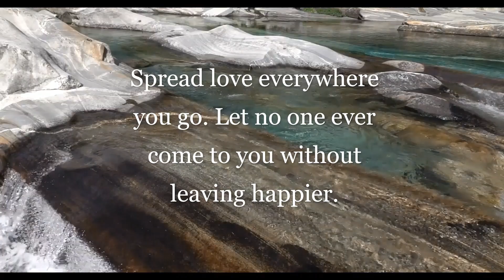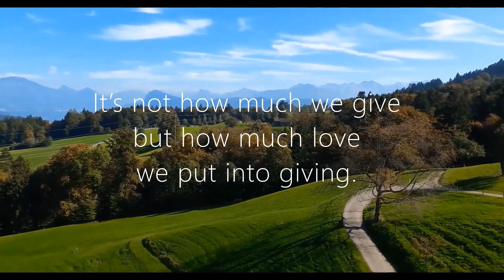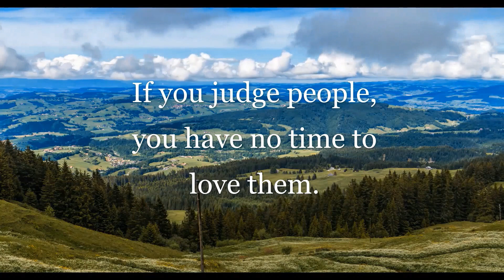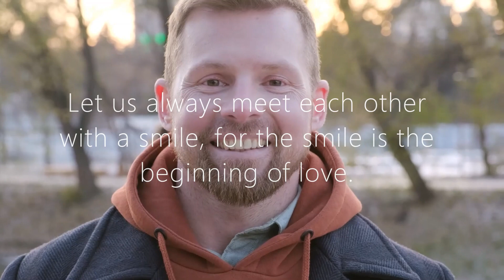Love and Kindness is very important: How to spread your love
I have some favorite quotes of Mother Teresa (a saint) which will inspire us and will help us to become a better person. Why is it really important to spread love? To be kind to others?
When you engage in spreading love to others, you can inspire others to start spreading love as well. Each person that becomes inspired by you contributes to the world in their own positive way, and the more contributions we have of love, the more loving and peaceful our world can become.

Let's spread Love and Kindness.

Title: Baskets in the Sky
Artist: William Rosati
Genre: Rock
Mood: Inspirational